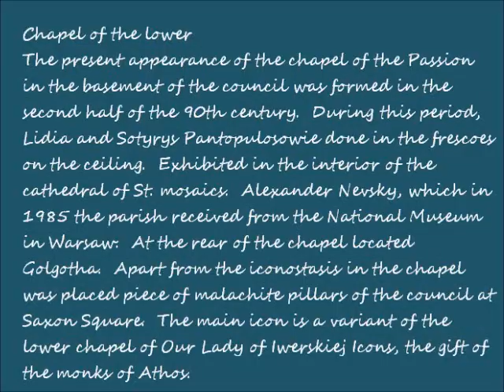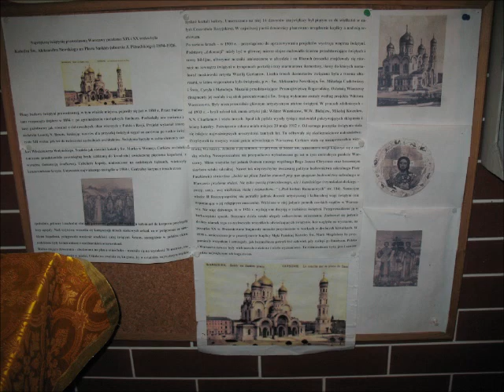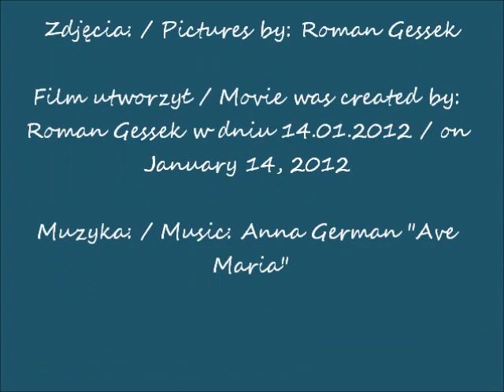2012 01 14 Warszawa cerkiew sw Marii Magdaleny cz 2 kaplica dolna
Cerkiew Prawosławna Św. Marii Magdaleny w Warszawie / Orthodox Church of St. Mary Magdalene in Warsaw / Église orthodoxe de Ste Marie-Madeleine à Varsovie
Kaplica dolna / Lower chapel / Chapelle inférieure
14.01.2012